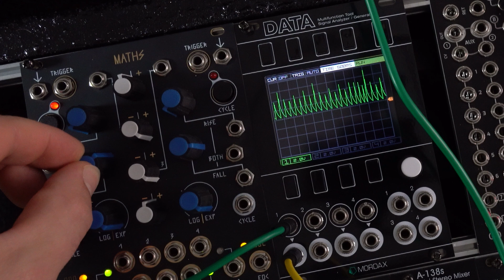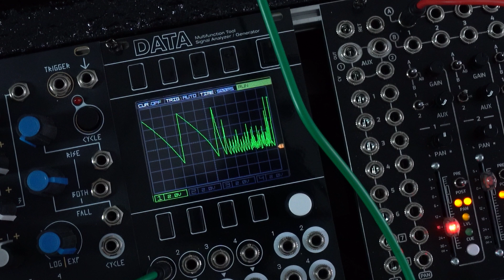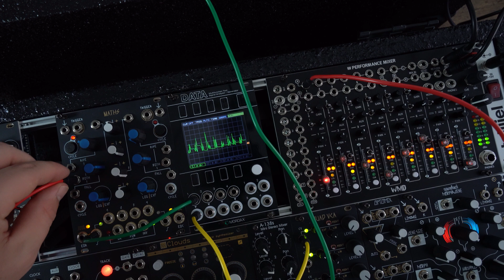Make Noise Math's Tutorial Series: Envelope's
A tutorial on Make Noise Math's. This particular video cover's simple envelope's with Math's. This will be a series uploaded periodically on different function's of Math's.